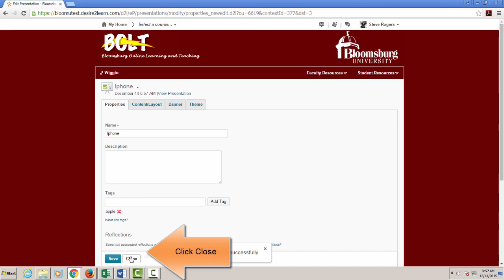Add a Presentation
How to add a Presentation to ePortfolio in BOLT